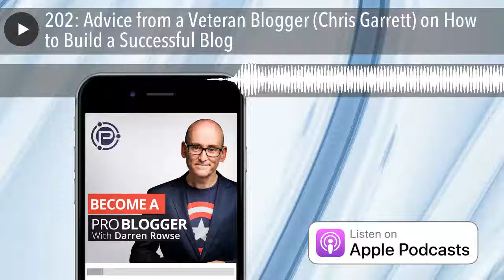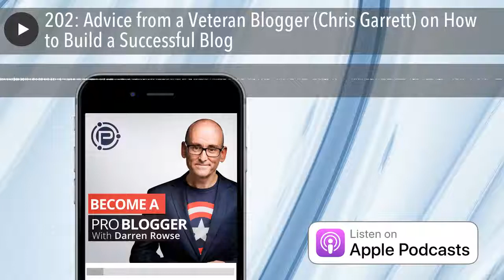202: Advice from a Veteran Blogger (Chris Garrett) on How to Build a Successful Blog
Veteran Blogger Chris Garrett on How to Build a Successful Blog
Today’s episode is #202 and in it I have my good friend and co-author of the ProBlogger book – Chris Garrett on the show to talk about the changes in blogging since we wrote the book.

Chris and I wrote the first edition of the book in 2008 and it went through 3 versions – the last one being 5 years ago in 2012 – so I thought it might be interesting to get Chris on to talk – among other things – about how we’d update the book if we were to do another version.
Chris and I cover a lot of other ground too:

Chris tells his story of starting blogging in 1996 and describes how he first monetized what he was doing – in many ways it was ‘content marketing’ years before anyone used that term.
We talk about the two main reasons bloggers start blogging – because they want to express themselves and because they want to make money – and try to work out which is best
We talk about the biggest challenges facing bloggers today
We talk about staying motivated over the long haul with your blogging
We talk about how to balance creating great content for your blog while also trying to develop products to sell

Today Chris has his own newish blog called Maker Hacks which we talk about in this episode but he is also the Chief Digital Officer at Rainmaker Digital – the company behind CopyBlogger and StudioPress (the most popular WP theme collection on the web today) so we also talk a little about that at the end of the episode too.
Links and Resources for Advice from a Veteran Blogger (Chris Garrett) on How to Build a Successful Blog

Our Dallas Event
Our Australian Event
Chris’s Maker Hacks Blog

Full Transcript
Expand to view full transcript
Compress to smaller transcript view

Darren: My name is Darren Rowse, and I’m the blogger behind ProBlogger.com – a blog, podcast, event, job board, and a series of eBooks designed to help you as a blogger to grow your blog, to increase your audience, to write amazing content, and to build some profit around your blog.
You can learn more about ProBlogger and all that we do to help you as a blogger over at ProBlogger.com.
Now, today’s episode is number 202, and in it, I have my good friend and co-author of the ProBlogger book, Chris Garrett, on the show to talk about the changes in blogging since we wrote the ProBlogger book. Chris and I first wrote that book – the first edition of that book in 2008, so coming up on a 10-year anniversary. It’s gone through a few different versions. A third edition is currently up, but that was published in 2012, so it’s been five years since we wrote the last edition of the book. I thought it might be interesting to get Chris on to talk about, amongst other things, how we would update that book, if we were to do another version – not that we’re planning on doing that.
The book, I think, still holds up pretty well at its core, but there are some things that have obviously come about in the last five years, that we would add to that. If you’ve read that book in the past or if you want to read it, this is a good companion episode, I guess, for that. We cover a lot of other ground as well.
Chris tells his story of starting blogging in 1996 – not that it was called “blogging” back then, but essentially that’s what he was doing. He also talks about how effectively he monetized that blogging through what we would now call “content marketing,” years before that term was invented. We also talk about the main reasons that we see bloggers starting to blog, either because they want to express themselves very organically, as Chris and myself did, or because they want to make money. We try and work out which is the best alternative.
We talk about the challen